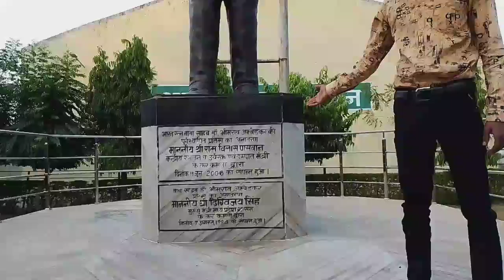short video park best park of India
bast park off nfl